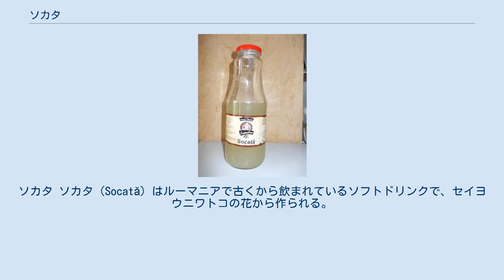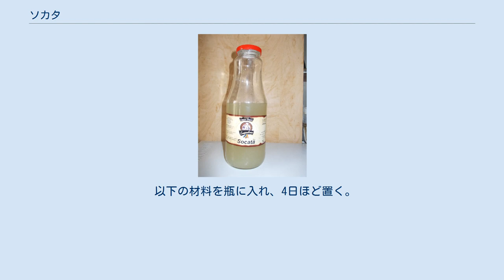ソカタ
ソカタ ソカタ（Socată）はルーマニアで古くから飲まれているソフトドリンクで、セイヨウニワトコの花から作られる。
ルーマニア語では「ソク（ルーマニア語でセイヨウニワトコを指す）のジュース」という意味のシュック・デ・ソク（suc de soc）とも呼ぶ。
通常はノンアルコールまたは微アルコール性で、発酵のさせ方や期間に応じて発泡性のものやそうでないものもある。
砂糖水（伝統的には薄めた蜂蜜）にセイヨウニワトコの花を漬け、自然に発酵させて作る。
レーズン、薄くスライスしたレモンやライムの他、ミントやオレンジピール、バジルなどのスパイスを入れたものなどさまざまなバリエーションがある。
目新しいものでは、砂糖や蜂蜜の代わりにレーズンやナツメヤシ（デーツ）を使うものや、レモンに代えてライムやサフラン、ショウガなどを加えるものもある。
好みにより、酵母や米を加えてアルコール発酵を促すこともある。
 ソカタは切花を使って初夏に作られるが、ドライフラワーを使えば一年中作ることもできる。
最初に、水にセイヨウニワトコの花とレモンを入れ、一日ほど漬け込む。
続いて他の材料を加え、密閉しないようにフタをして2-4日ほど発酵させる。
その後、ろ過をして小瓶に移し、冷蔵するが、通常は1- 2日のうちに飲みきる。
ルーマニアでは祝日や週末、または誕生パーティーやバーベキューなどのイベントに合わせて、家族や友人と一緒に自家製のソカタを楽しむことも多く、ちょうど発酵が終わったものを飲めるよう10リットルほどまとめて作ることもある。
 瓶に取り分けた後さらに置いて発酵を進めると、ビールと同程度のアルコール度数になり、炭酸も強くなる。
このとき瓶を密封していると、炭酸が強くなり過ぎることもある。
 ルーマニアでは、伝統的にセイヨウニワトコの花には解毒や利尿、去痰の他、免疫を強化し風邪などの感染症に効果があるとされてきた。
セイヨウニワトコは北米でも自生している。
 ルーマニア、セルビア、ボスニア・ヘルツェゴビナ、クロアチア、インドなどでは、ソカタを元にした炭酸飲料「ファンタ ソカタ」が売られており、日本でも2019年6月10日から自動販売機限定で販売されている。
 以下の材料を瓶に入れ、4日ほど置く。